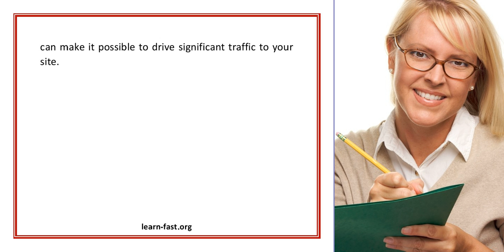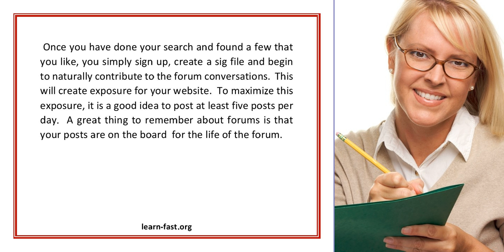Can I Learn To Drive Traffic To My Website